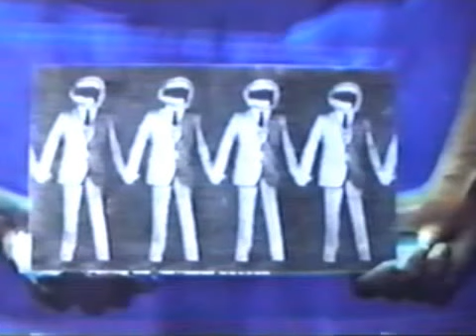Al Fry 🌎 Hidden World History Ancient Advanced Technology End Times Conspiracy 👽 Documentary 2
Al Fry, Hidden, Secret, Ancient, World, History, Conspiracy, End Times, Documentary

ANCIENT ADVANCED TECHNOLOGY

End Times Conspiracy
Al Fry says this is the legend, and while I don't believe everything he says, most of this is highly possible and is reflective of who it is who rules this planet.

Al Fry Videos 👽 Hidden Bible Knowledge Secret Human Origins Conspiracy ♦ Ancient World History YouTube Playlist

Advanced Technology Documentary
Al Fry tells a story of Human Origins, how an Alien race were ostracized from their own society, and how their influence and manipulation has created the turmoil and chaos in our world today.

Hidden World Around Us
Many believing in the Ancient Astronaut theory, as well as supposed insiders, have spoken of this same theory many times throughout the ages. Interesting.

Al Fry Hidden World History
This unusual documentary is one you won't find elsewhere, as it was privately produced and distributed by Al Fry late 70's or begin 80's. He labored to try and get the word out about the dangers of the global elites, but then as now the public was not very interested in the truth.

Conspiracy End of the World
Some of the information in this documentary you have probably heard of by now from other sources, but Al's style and added metaphysical insights deliver an original presentation unique in the field of political conspiracy research. Archive yourself a copy if this one interests you, as it's original distribution was *very* limited and may not show up elsewhere again. Topics include, global banking cartels, elites, war, ancient history, manipulation of the population, human origins, ethics, metaphysics, Alien intelligence, Nazism, US Politics, Communism, Secret Societies, Earth changes and too much more to list.

Al Fry collected a lot of powerful and suppressed information not seen anywhere else.

Hidden Ancient History
There are two kinds of History.  The history we learn at school, and the history of the manipulation of the truth!  Every child learns at school that John F. Kennedy was murdered by Lee Harvey Oswald.  But is that history?  Every one with two braincells KNOWS Kennedy was murdered in a crossfire of bullets.  So, we must teach our children to look carefully at the things they are taught.

Al Fry Videos - Hidden Bible Knowledge Documentary